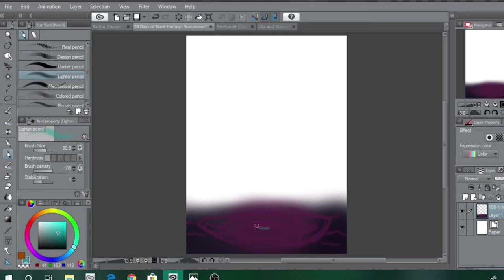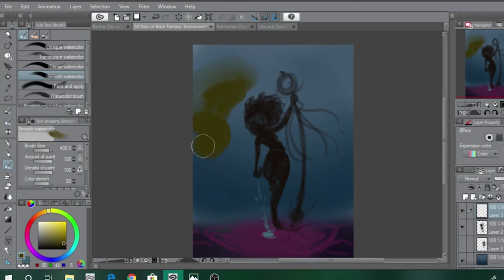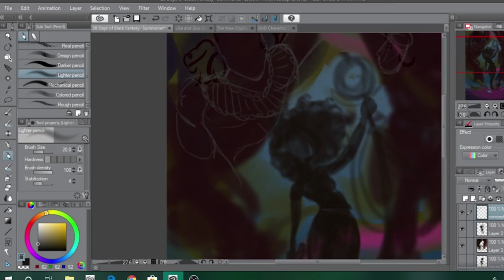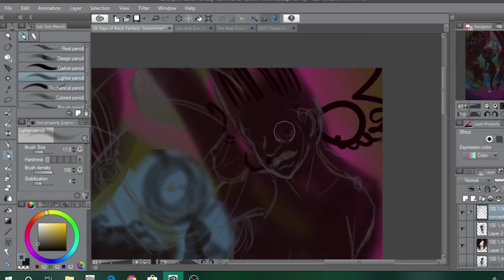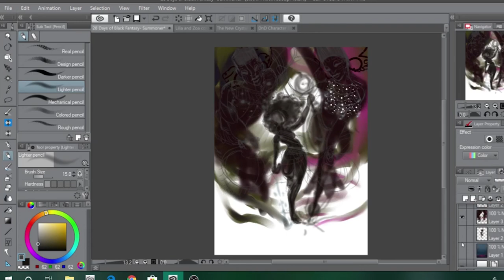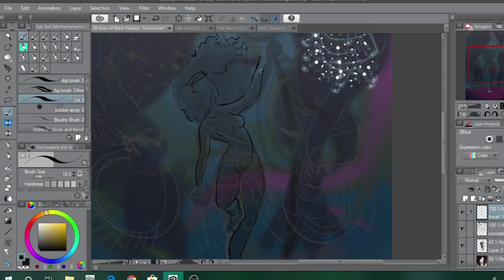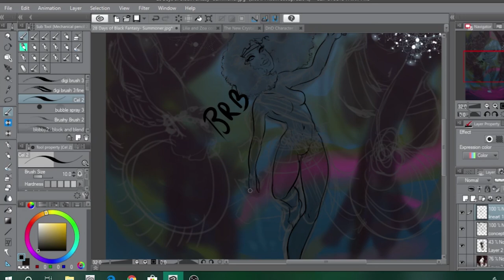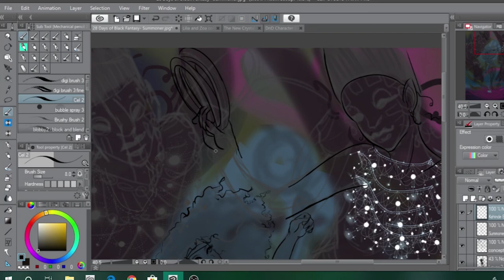Love the Art, Hate the Artist| Artist Wife Writer Husband Ep 6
Join the AWWH team as we discuss the possibilitIES of separating the art from the artist and touch on a lot of current events!

MIDDNITE DESIGNS FACEBOOK page

MIDDNITE DESIGNS INSTAGRAM page

Artist Wife Writer Husband FACEBOOK page